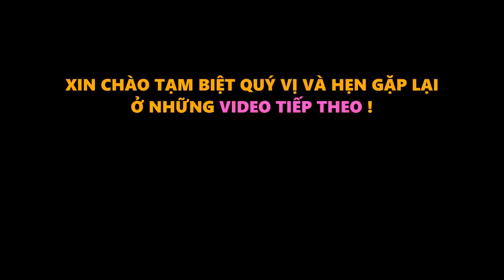Báo Hàn Quốc Nói Cực Sốc HLV Park Hang Seo Bằng 100 HLV Hàn khác Cộng Lại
Báo Hàn Quốc Nói Cực Sốc HLV Park Hang Seo Bằng 100 HLV Hàn khác Cộng Lại , các đối thủ đưa u23 việt nam lên mây để mất cảnh giác, đội hình có chiều cao lý tưởng của u23 việt nam